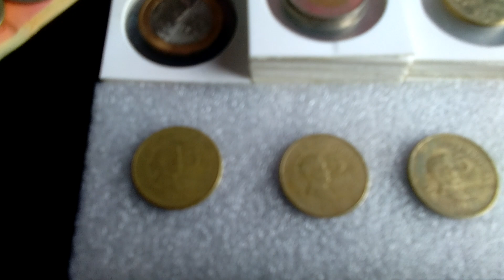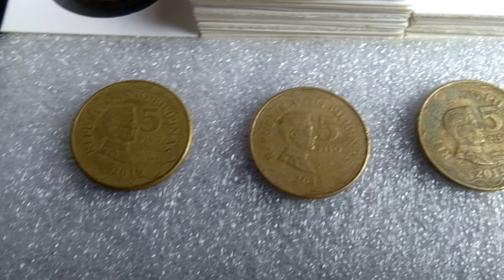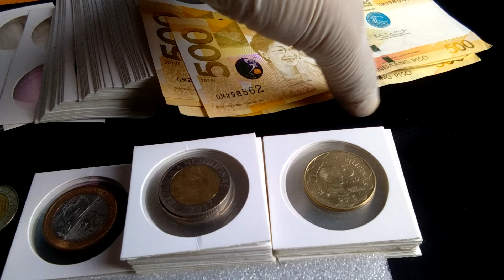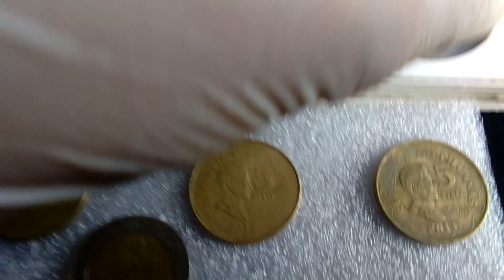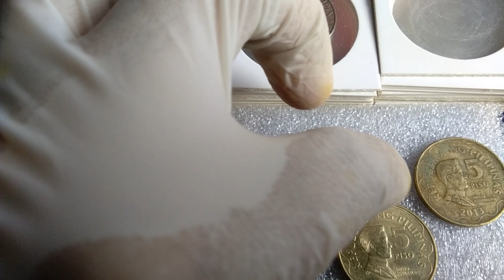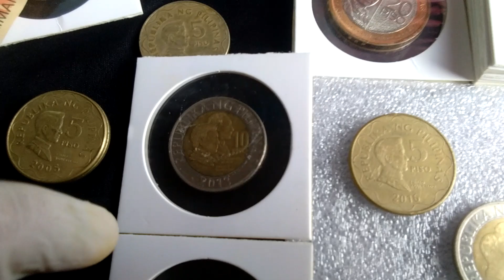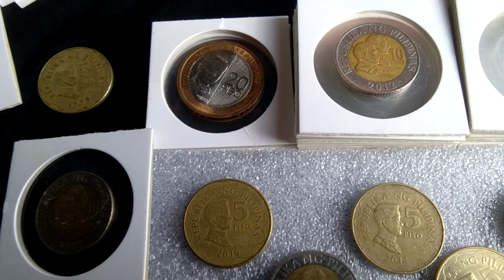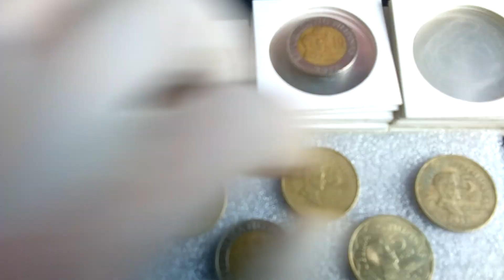Circulated 5 peso coin value| Collection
New fb page,Sinsilyo lang,send your proofs here.